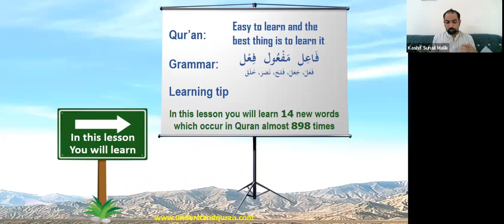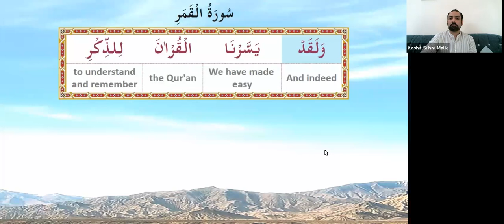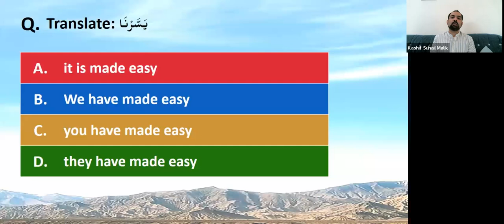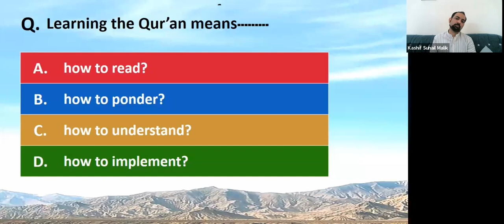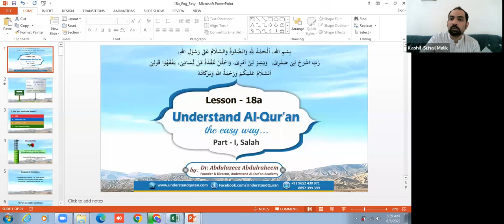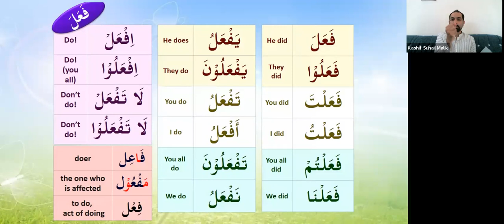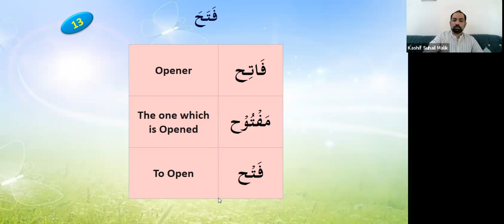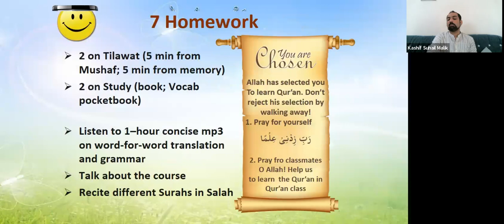QC1 Eng Batch 351 Lesson 18a&b